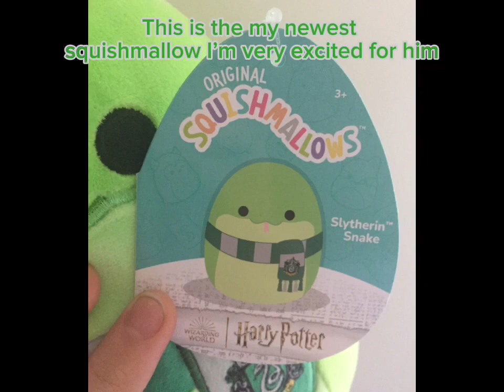Slytherin Snake Squishmallow